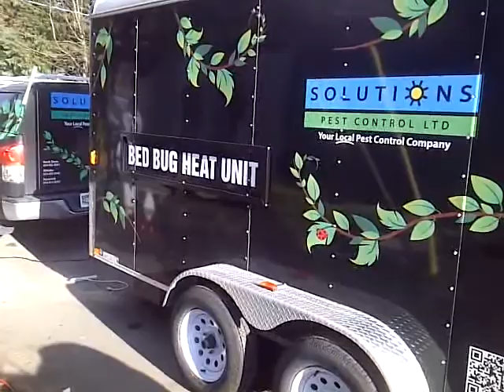Vancouver bed bug heat treatment in a trailer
This customer didn't want to treat their apartment they were moving out of (again), and didn't want to bring their infested furniture into their new place. Luckily we have a trailer specially for those situations. Their furniture was delivered to their new apartment, bed bug free, 8 hours later.